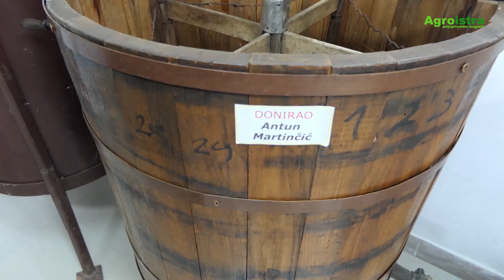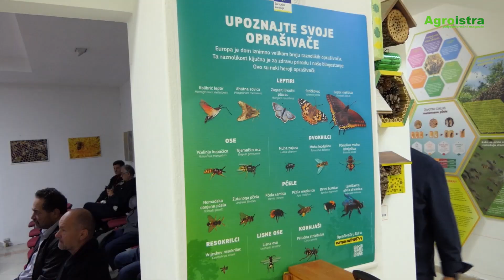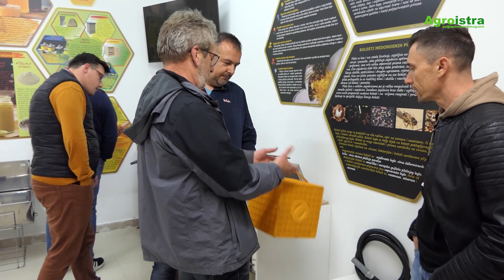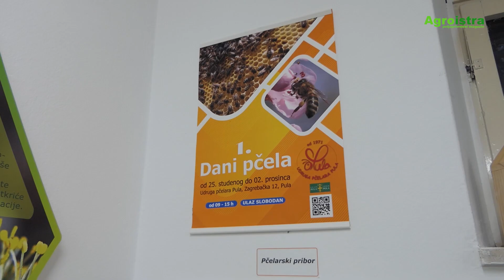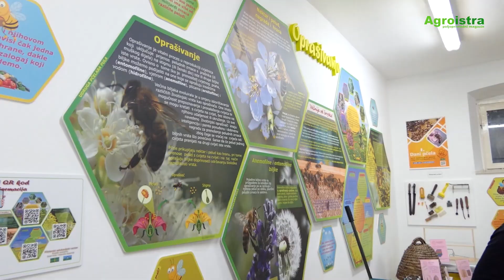Drugi dani pčela Pula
U Pčelarskom edukacijskom centru u Zagrebačkoj ulici u Puli otvoreni su 2. Dani pčela. Aktivnosti će potrajat do 31. ožujka, svakodnevno od 9 do 15 sati.
Uz grupa vrtićke i školske djece, u udruzi pčelara održati će se prigodna predavanja pa će tako epidemiologinja dr. Olga Dabović Rac, osnovnoškolcima govoriti o važnosti meda u svakodnevnoj prehrani, dok će u četvrtak 30. ožujka u 18 sati prof. Ivana Tlak Gajger sa Zavoda za biologiju i patologiju riba i pčela Veterinarskoga fakulteta Sveučilišta u Zagrebu, govoriti o važnosti prehrane pčela. To će predavanje biti slobodno za sve zainteresirane.

Posjetitelji će u ovih nekoliko dana moći razgledati prigodnu izložbu fotografija, apisarij i pčelarsku opremu te se na zabavan i edukativan način upoznati s pčelama i pčelarstvom.

- Ove druge Dane pčela organiziramo u pravo vrijeme, u proljeće, kada se priroda budi, dani su sve topliji, sve cvijeta i pčele počinju oprašivati. Cilj ove manifestacije je upravo skrenuti pozornost javnosti na važnost pčela, njenu vrijednost u prirodi, ali i ugroženost,  rekao je na otvorenju 2. Dana pčela novi predsjednik Udruge pčelara Pule Nediljko Landeka.

Posjetitle će tijekom manifestacije moći razgledati prigodnu izložbu fotografija pčelara Bujštine s jednog od njihovih foto natječaja.